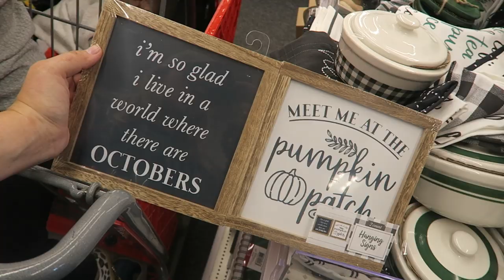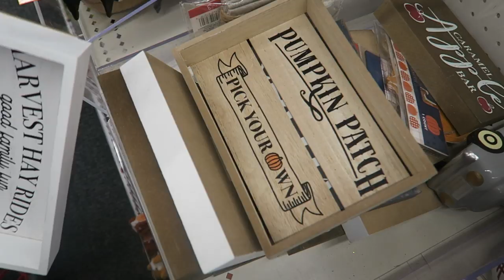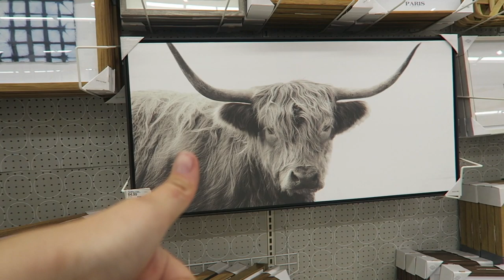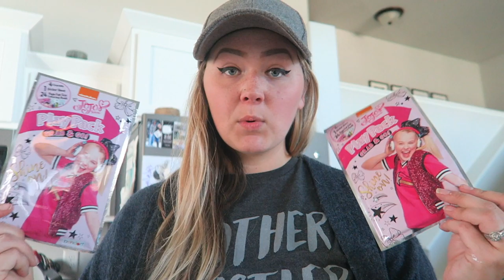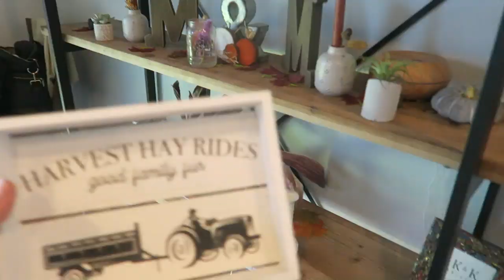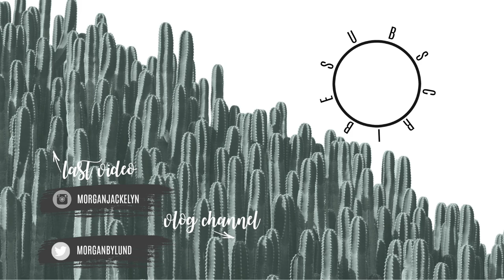FALL SHOP WITH ME AT TARGET | TARGET DOLLAR SPOT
Hi guys! Welcome back! Did a Target shop with me today and had so much fun with my mini. Target has all things fall out right now and I am loving it! What else do you guys want to see?

•POPULAR PRODUCTS•
My favorite diaper backpacks:
Miss Fong:

Amazon Store: